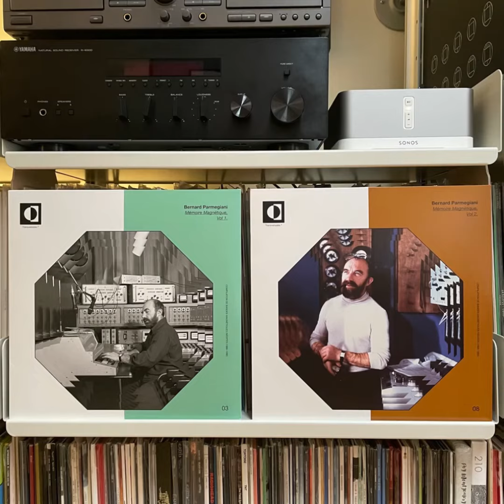Bernard Parmegiani “Mémoire Magnétique Vol. 1-2” 2018-2021 Transversales Disques